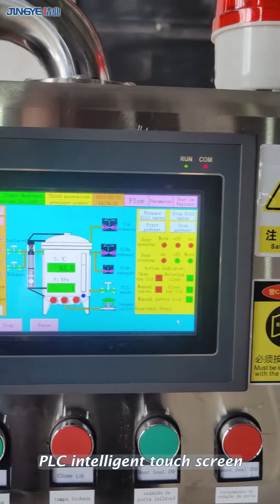JINGYE INDUSTRY-250Liter Bone Soup Pressure Kettle with PLC Full Auto Broth Pressure Cooking Machine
This is a 250 Liter pressure cooking kettle, comes from JINGYE Industry, fully made of stainless steel 304. It is the ideal equipment for the soup factory.
The sealed structure allows cooking at temperatures exceeding 100°, under which conditions more nutrients are dissolved in the soup.
And with JINGYE's ntelligent control system, production has become very simple. One person can complete standardized mass production tasks, saving production and management costs.